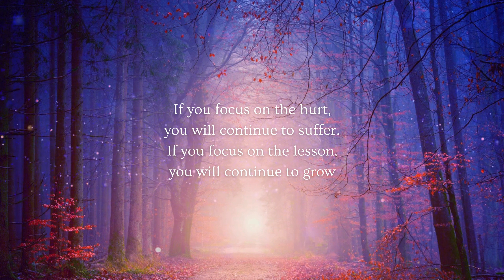relax viralvideo relax motivation motivational happy calming sleep feel quiet inspirational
Other Channels

Relaxing Music

Brain visuals

Hello Everyone
I am Priyanka. This is our eighth lecture. I hope you will like my channel and my initiative as well.

Regards
Enlightteners